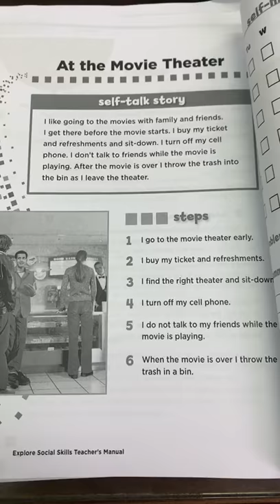Life Skills : At the Movie Theater